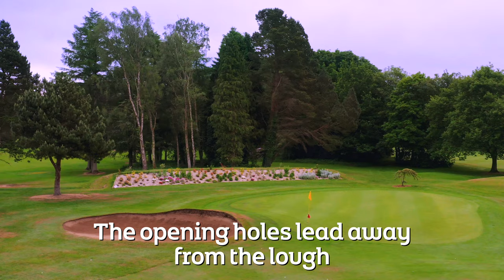Massereene Golf Club | Co- Host of the 2021 ISPS HANDA World Invitational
In a land made for golf, a giant spirit awaits at Massereene Golf Club. On the shores of Lough Neagh, with panoramic views of the Lough.

In 2019 Massereene co- hosted the ISPS HANDA World Invitational, this year it will host this tri-sanctioned event between the European Tour, LPGA Tour and Ladies European Tour. This event is one of its kind on the Northern Hemisphere.